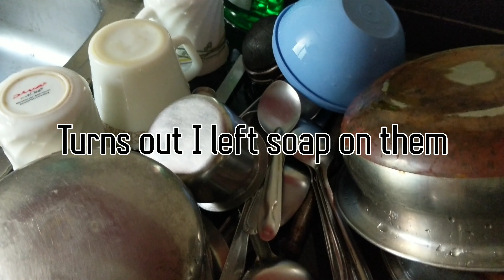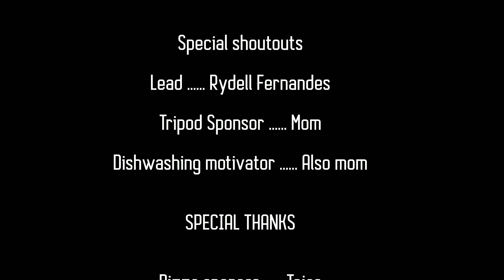Lazy Saturday | Fighting with parrots and bhartans | Rydell Fernandes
I literally lost the skin on my hands trying to wash those bhartans! But hey, that's part of adulting, I guess. It's a lazy Saturday and I actually managed to get a few chores done. Funny day, I know!